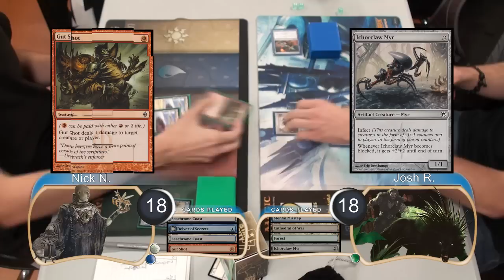"Magic the Gathering" Gameplay UW Delver Vs Infect G2 (08-24-2012)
This is the full gameplay of game two between Nick playing Blue/White Delver and Josh playing Mono Green Infect.

KlotzProductions Blog!!!

© Wizards of the Coast LLC.  Images used with permission.  Illus. John Avon, Franz Vohwinkel, Kekai Kotaki, Nils Hamm, Igor Kieryluk, Greg Staples, Austin Hsu, Eric Deschamps, Erica Yang, Lars Grant-West, Slawomir Maniak.  Not an official Wizards of the Coast LLC production.